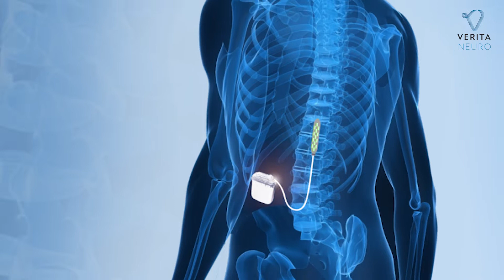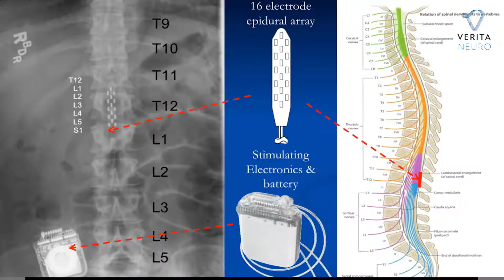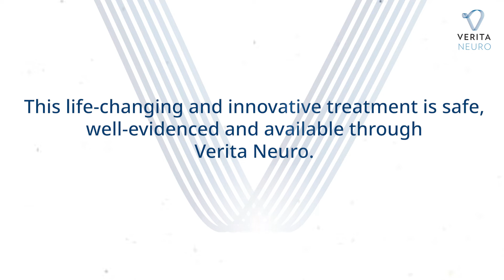How does epidural stimulation treatment for spinal cord injury work?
Verita Neuro has been delivering epidural stimulation treatment to SCI patients since 2016 and has seen incredible results.

The process involves the implantation of a stimulator into the epidural space, which then emits electrical pulses. These pulses help to 'bridge' the gap for neural signals, so that patients can regain voluntary motor and autonomic and sensory functions.